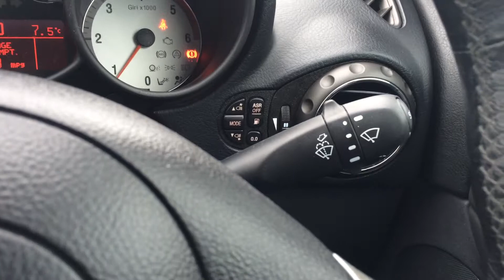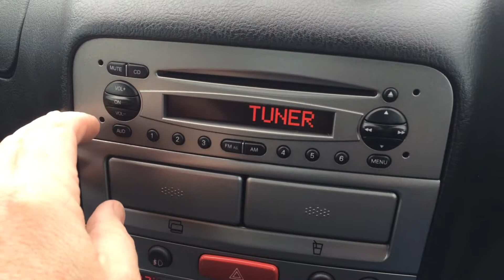Video Walkround and Virtual Test Drive in an Alfa Romeo GT 1 9 JTD M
Video Walkround and Virtual Test Drive in an Alfa Romeo GT 1 9 JTDM
Year/Reg:2007 (56)
Mileage:75,663
Engine size:1.9L
Fuel type:Diesel
Gearbox:Manual
Body style:Coupe
Colour:Grey
Metallic GREY, Full black leather upholstery, Alfa romeo service history, MOT until 23/03/2016, Cruise control, 6 Speed gearbox, Rear parking sensors, 24 Month Warranty available, Excellent condition throughout, Dual zone digital climate control + Automatic air conditioning, 17" spoke design alloy wheels, Stereo radio/CD player and MP3 facility, Electric front windows + one touch, Electrically adjustable and heated door mirrors, 'Guide me home' headlamps, Comfort Pack - GT, On board computer, Outside temperature indicator, Service interval indicator, 2 x Remote key fobs, Power steering, ASR Traction Control, VDC - Vehicle Dynamic Control, ABS Brakes, White indicator lenses, Front fog lights, High level brake light, Alarm, Alfa code immobiliser, Drivers airbag, Passenger airbag, Side airbags - front and rear, 3 spoke sports leather multi-function steering wheel, Height/reach adjust steering wheel, Leather gear knob, Sports seats, Driver's seat height adjustment, Lumbar support, Front and rear head restraints, Cup holders - front and rear, Front armrest with storage compartment, 12v Power socket - front and rear, 3x3 point rear seat belts, Interior lights pack, Rear armrest with ski-hatch facility, Isofix child seat anchor points, 60/40 Split folding rear seats, Spare wheel, Rear load cover, Comprehensive Warranty included. Well maintained - Recently serviced, Economical - 57.6 MPG, HPI Clear, Driveaway cover available. 12 Months FREE AA Cover, LOW RATE CAR FINANCE AVAILABLE,